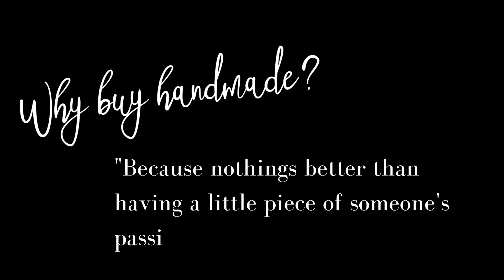Meet The Makers 7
Meet more Makers